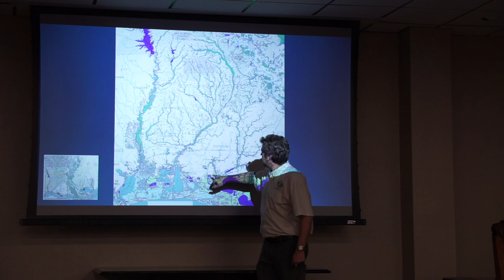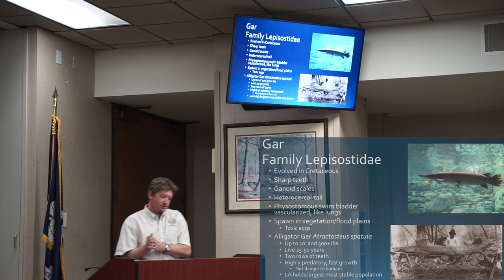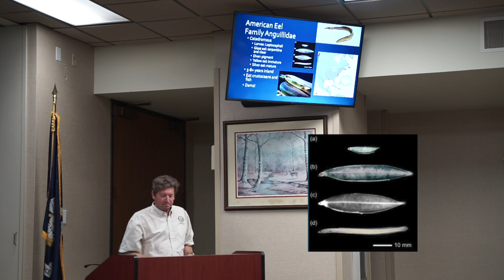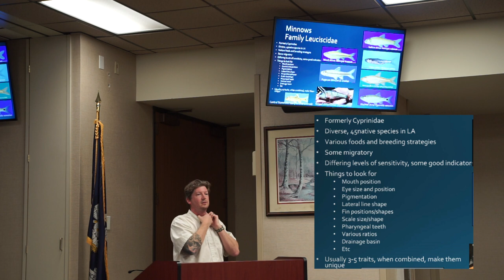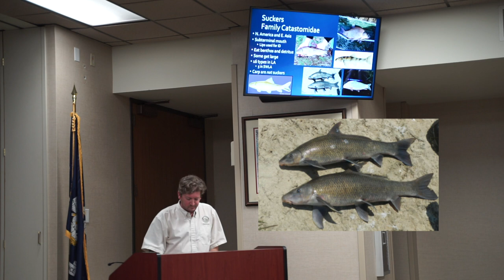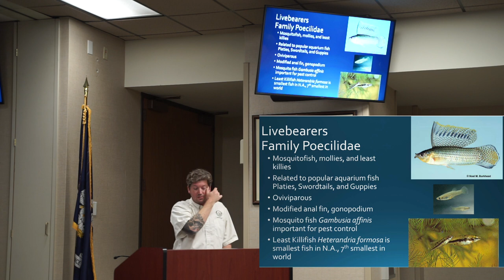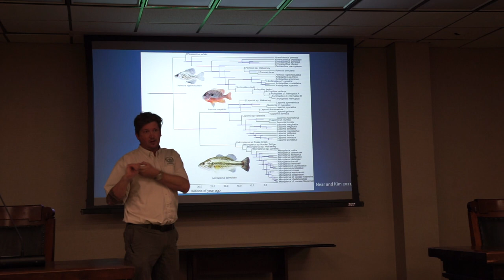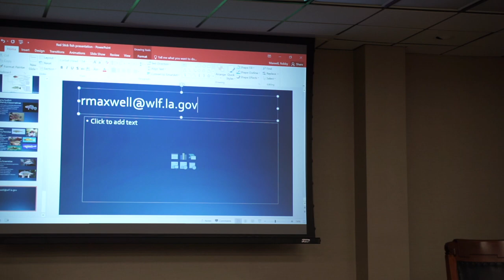RSFF Meeting - February 13th, 2023 - Inland Fishes of Louisiana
LDWF Biologist and Inland Fisheries Technical Director Robby Maxwell presents on inland fishes of Louisiana